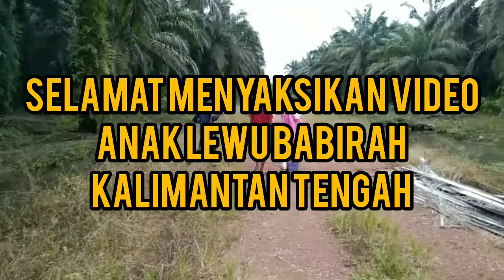menjala ikan di sungai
Orang Dayak Kalimantan tengah menjala ikan di sungai berbagai macam jenis ikan kaya wader,ikan sepat dan ikan saluang
satu keluarga turun semua ikut menjala
Tonton ya kawan keseruan nya